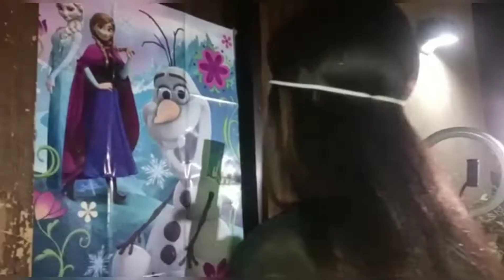"Happy Birthday Maria" by Maria and hiba